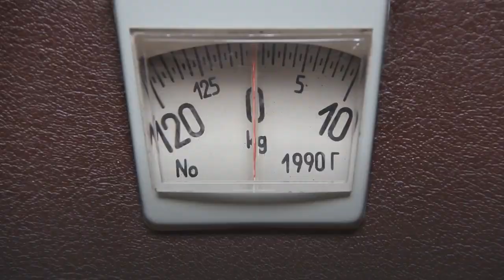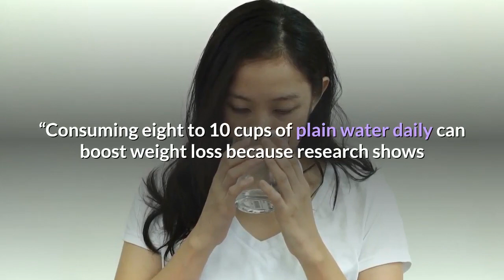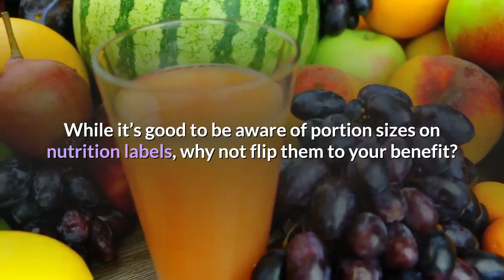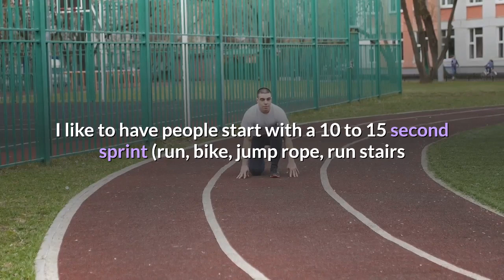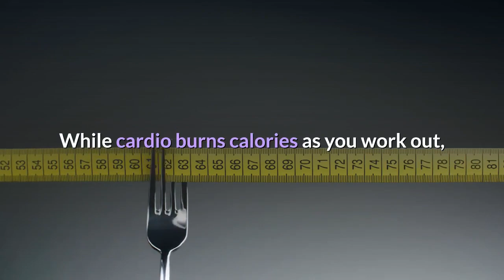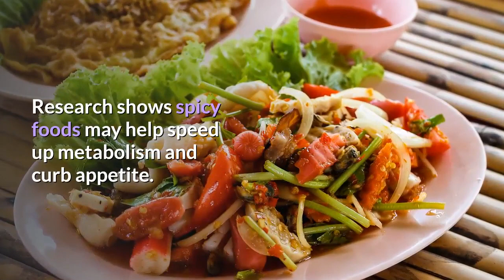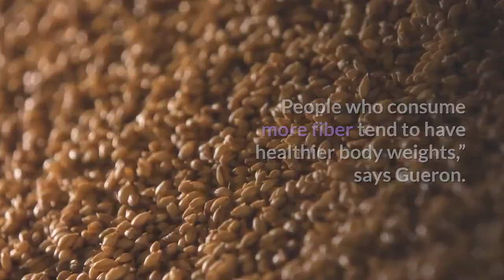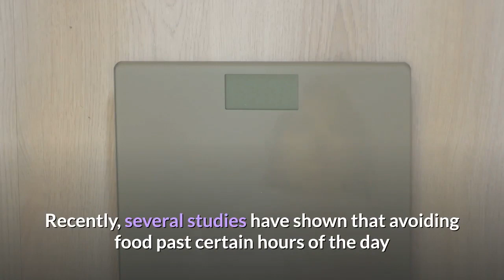Weight loss tips-12 quick weight loss tips, quick ways to lose weight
In this video, I will show you 12 quick weight loss tips, quick ways to lose weight. It is important for everyone of you to understand how Weight Loss Tips-12 quick weight loss tips, quick ways to lose weight will help you to lose weight and improve your health.

There are many conflicting diet theories when it comes to the best way to lose weight (and keep it off)…enough to make you want to dive head first into that chocolate sundae.

“We’re constantly bombarded by so much confusing information about weight loss that it can be difficult to know what to believe,” says Karen Ansel, MS, RDN, author of “Healing Superfoods for Anti-Aging: Stay Younger, Live Longer.”

While it likely took more than a week to gain unwanted fat, most people wish they could lose it quicker than it came on. “When it comes to losing weight, simply cutting back on your portion sizes could be the most underrated way to drop pounds. However, if you’re already eating less (and exercising more) and are still stuck, there are little tricks of the trade that can help jumpstart your efforts,” Ansel says.